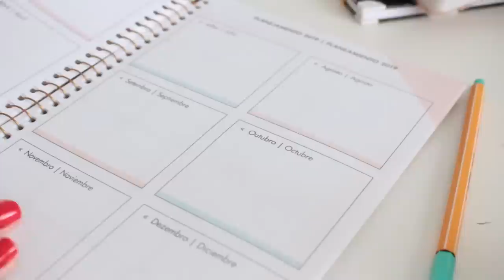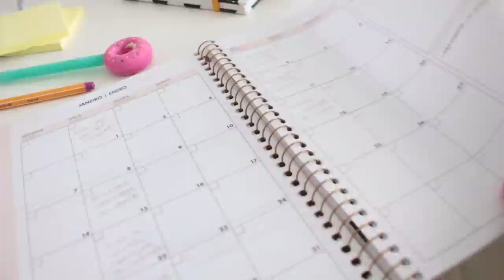COMO EU ME ORGANIZO: meu PLANNER baratinho de 2019 + dicas e ferramentas | Mylena Matos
DICAS E FERRAMENTAS que eu uso para organizar toooda a minha vida, desde do canal até minha faculdade! Vamos começar 2019 super planejadas e organizadas? hahahah

Beijo, beijo!